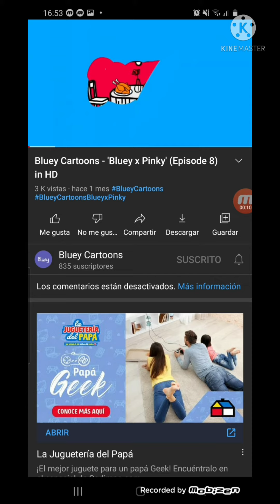why the ''''bluey x pinky'''' is still here?